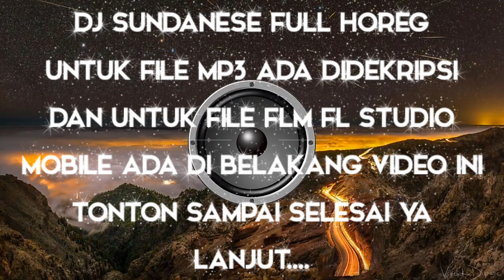DJ SUNDANESE FULL BASS HOREG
Selamat datang teman teman semoga dengan dj ini semua teman teman dapat terhibur dan menikmati sensasi bass horegnya.
Dj ini sangat cocok sekali buat cek sound system dan berkarakter suara mid high low sub yang menggelegar，silakan di play ya.

Untuk versi mp3 nya silakan sedot aja dibawah ini.

Dan tidak lupa suport kami dengan cara

Terima kasih dengan dukungan teman teman semua semoga saya kedepannya lebih bagus lagi.

Salam semangat dari saya
Lanjuttttttt.